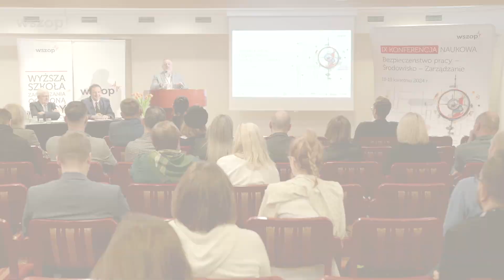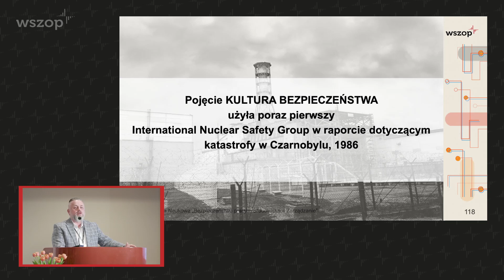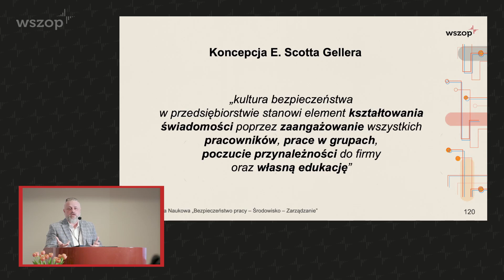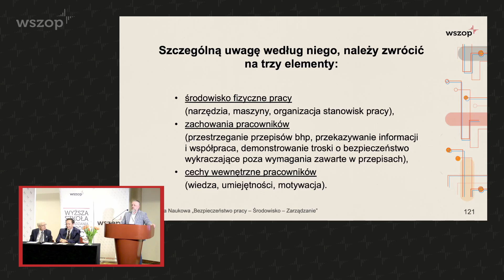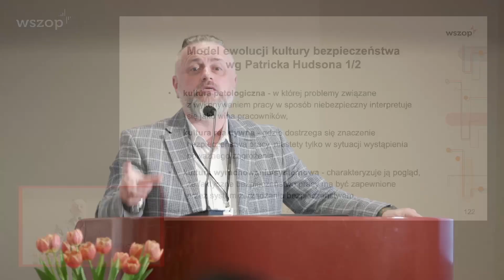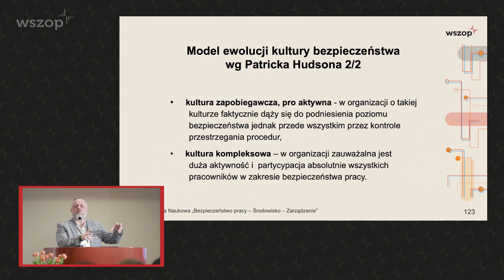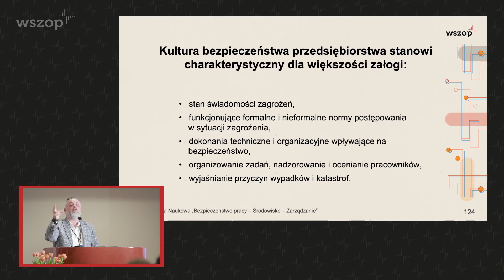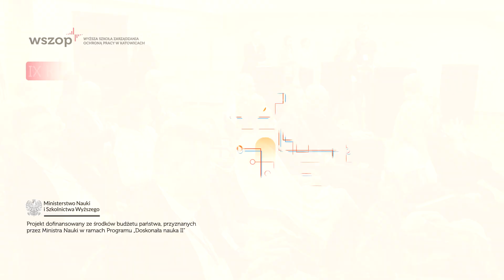Ewolucja kultury bezpieczeństwa według teorii Hudsona – mgr Jacek Pagieła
Referat mgr. Jacka Pagieły pt. "Ewolucja kultury bezpieczeństwa według teorii Hudsona" przedstawiony w ramach IX Konferencji Bezpieczeństwo Pracy – Środowisko – Zarządzanie.